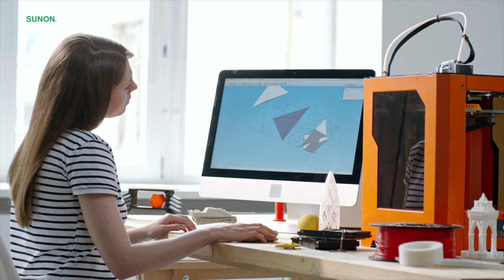Sunon Cooling Solution for 3D Printers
With 3D printers being used to manufacture industrial parts, medical implants, and even toys and figurines, the demand for cooling technologies for 3D printers is growing. Sunon has answered the challenge with solutions for both cooling needs of 3D printers: layer cooling, and hot end cooling. Learn more about our MF series fans and blowers at our